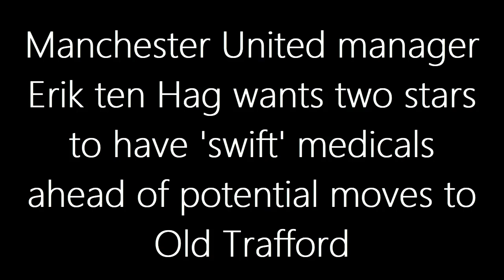BREAKING: Erik ten Hag wants 2 stars to have swift medicals ahead of potential moves to Old Trafford